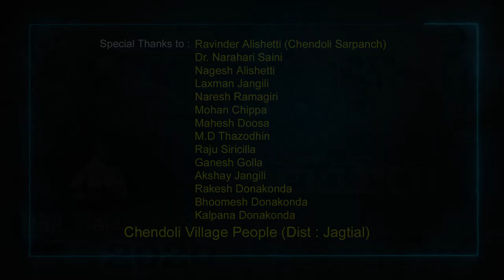BATHUKAMMA SONG 2020 | RBR MUSIC CREATIONS | SATHYAM DONAKONDA - GALA GALA PARESELAYERU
GALA GALA PARE SALAYERU FULL VIDEO SONG 2020 - BATHUKAMMA SPECIAL SONG 2020 | RBRMUSICCREATIONS

WRITER, SINGER & MUSIC: SATHYAM DONAKONDA

PROGRAMING & MASTERING: NARENDHAR SHERMA

SINGER: RAJITHA CHANDU

CAST: SWEETHA NAKKA

CAMERA & EDITING: MANU

DANCE: RAJESH CHOPPADANDHI

DIRECTOR: RAJESH BODELA

PRODUCER: SRILATHA DONAKONDA

CO-PRODUCER: LAXMAN DONAKONDA

TECHNICAL SUPPORT: OM WINGS PVT. LTD